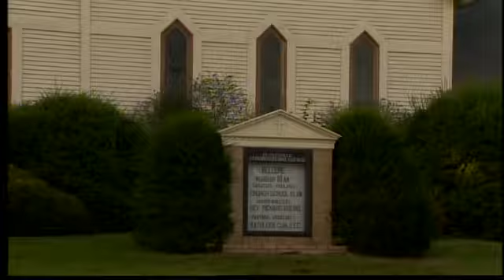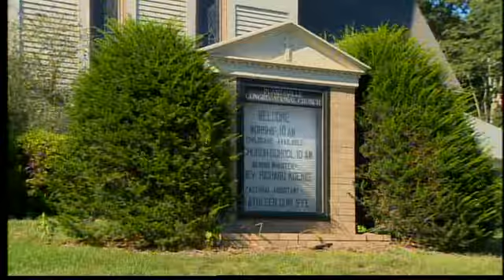Woman accused of stealing church funds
A Southington woman is facing charges after she allegedly stole nearly $300,000 from her church.